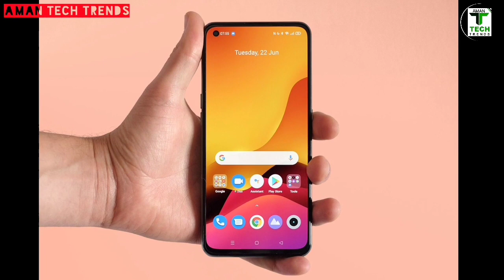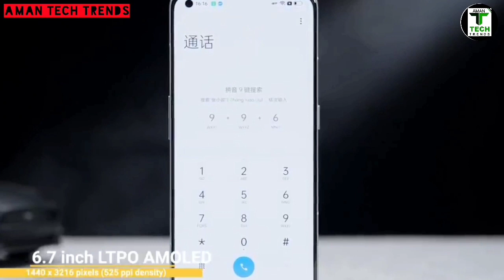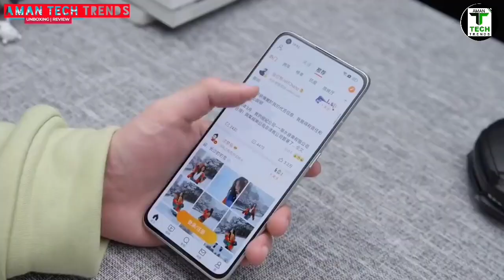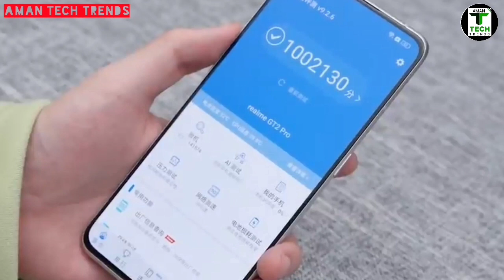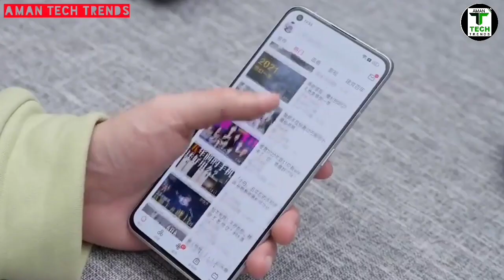REALME GT 2 PRO Indian Launch Confirmed✅|Realme GT 2 Pro Indian Price Leaked| Full Specifications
About Video: In This video I am going to tell you the Indian Price, Specifications & Indian Launch Date Of Realme GT 2 Pro Smartaphone.